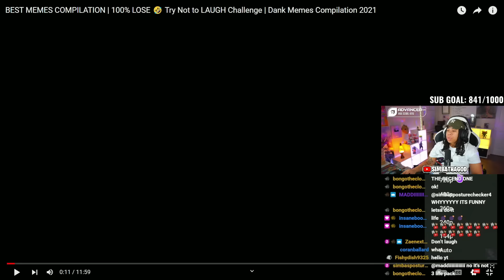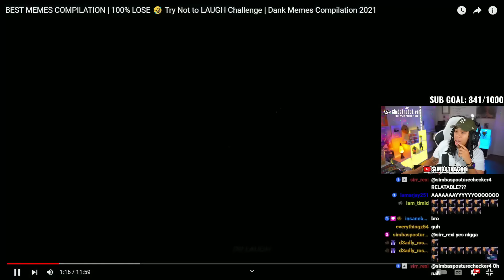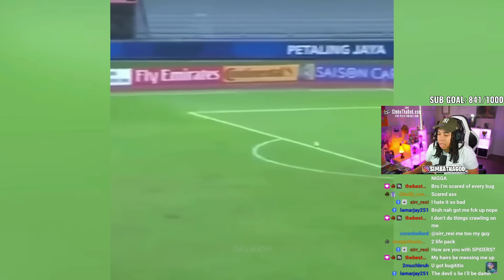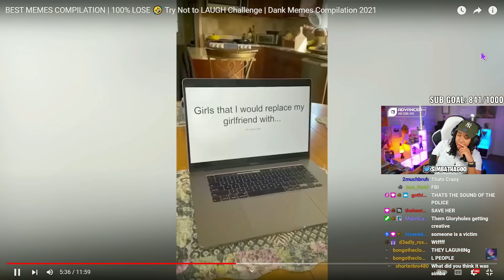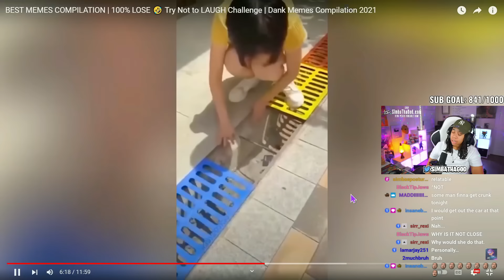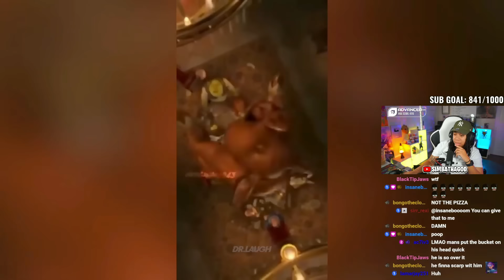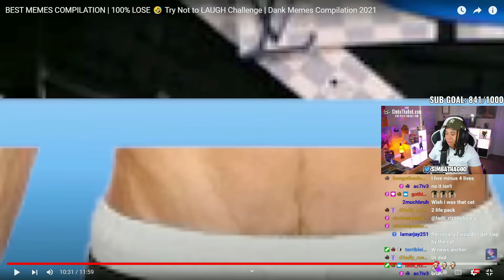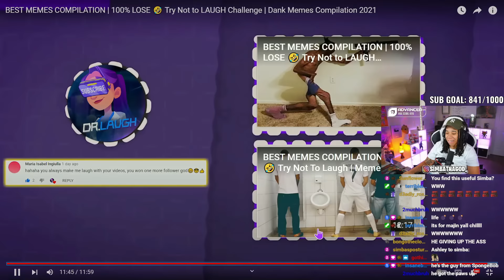There's NO WAY You're That MAD?! 😅🤣 Try Not to LAUGH Challenge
SimbaThaGod Reacts To BEST MEMES COMPILATION | 100% LOSE 🤣 Try Not to LAUGH Challenge | Dank Memes Compilation 2022